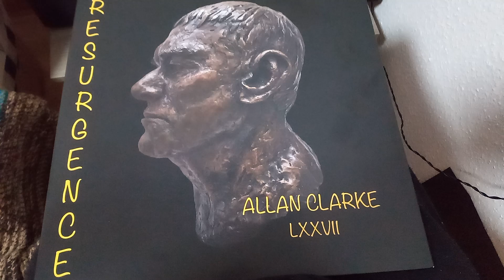Allan Clarke - The Doors Is Slowly Closing